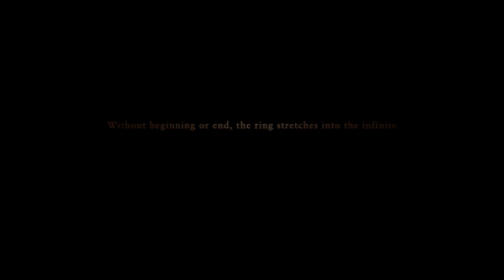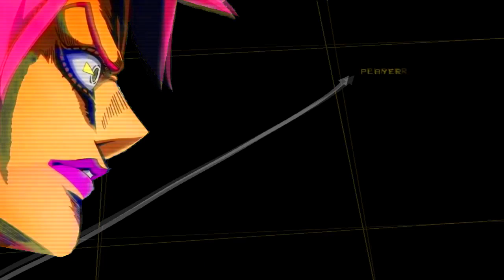Ace Combat Zero: The Belkan War Final Mission but with Kazoo and Ukelele Cover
Anyway I'm not the first one who created this kind of video.

The thumbnail picture came from the Facebook Group of the Ace Combat Community.